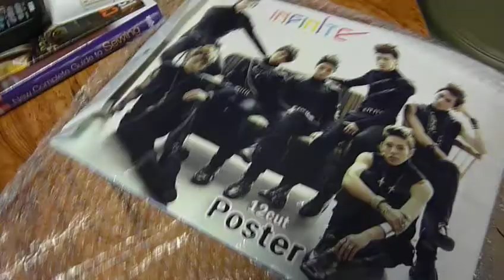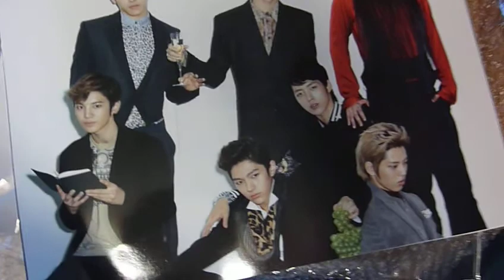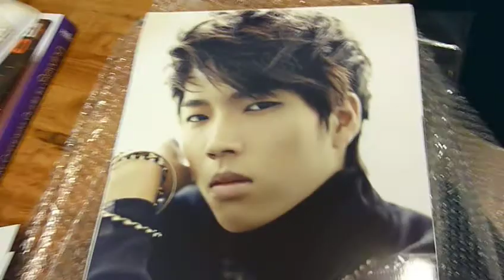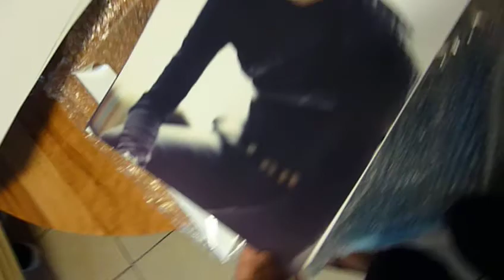[Unboxing] INFINITE 12 Cut Poster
I did an unboxing of this poster because I don't see a lot of unboxing about this poster set^^
I only had time to make an unboxing today ^^ so yea
I bought it for about $20+
I really love it soooo much! kekeke